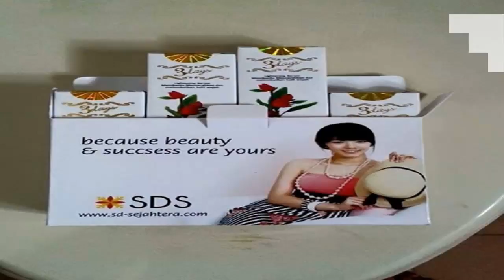3daysone - Copy (69).mp4